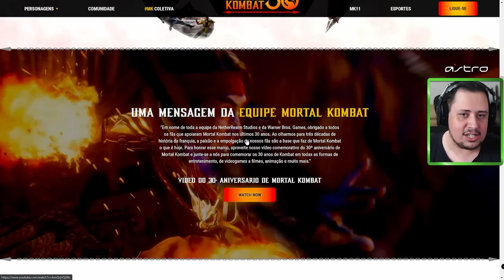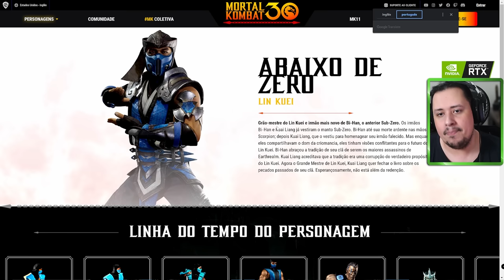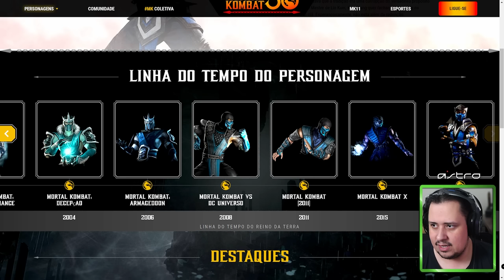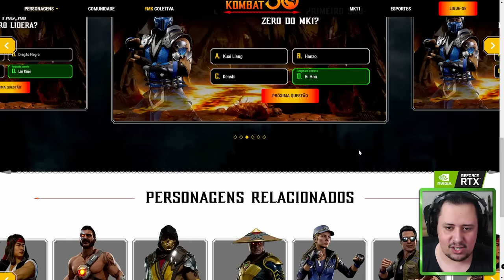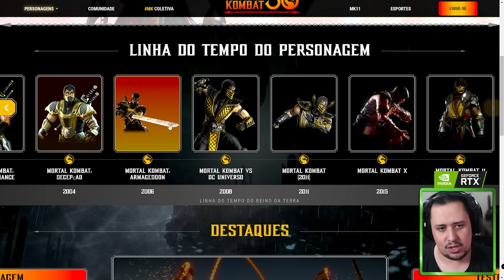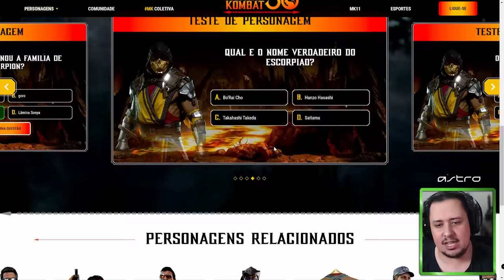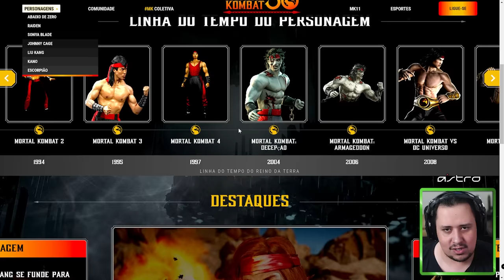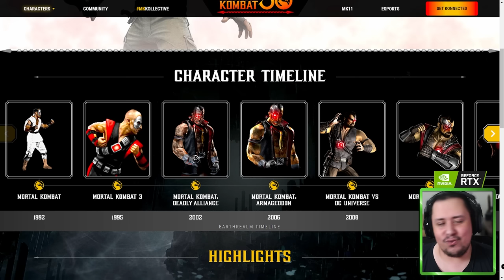EITA! MORTAL KOMBAT TEM SITE ATUALIZADO! ANÚNCIO DO MK12 CADA VEZ MAIS PRÓXIMO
Nosso PC Gamer:
VGA: NVIDIA GeForce RTX 3070ti
Proc: Intel Core i5 10600k 4.1Ghz
Mobo: Asus Z490M Plus
Microfone: HYPERX QuadCast
SSD: TeamGroup T-Force Delta 500gb
Fonte: Corsair TX850 W